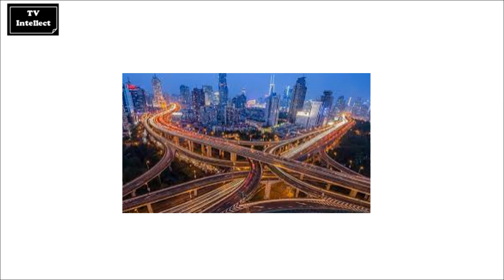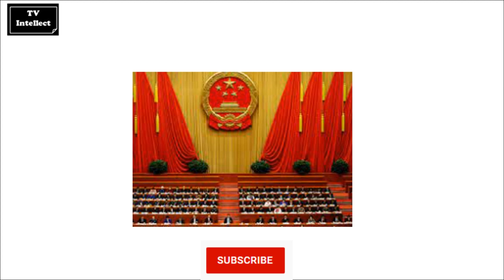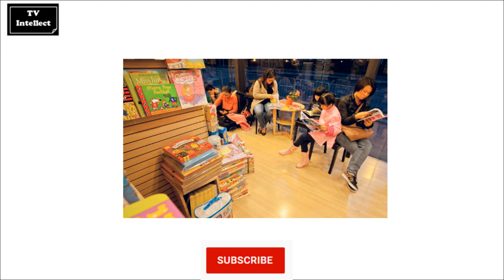About Muhammad Kareem Ahmad's Book 'Cheen Say Cheen Tak' | Book Recommendation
In this video we brings Muhammad Kareem Ahmad's  beautiful Travel Log 'Cheen Say Cheen Tak' (China To China)...

Book Recommendation in Urdu / Hindi
Book Review in Urdu / Hindi